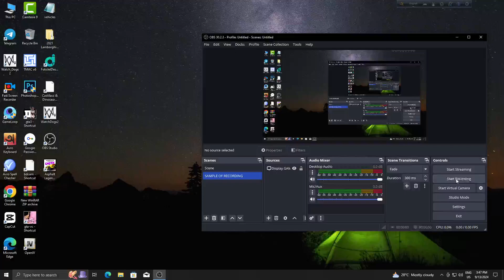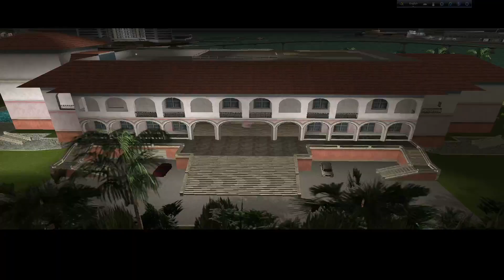Grand Theft Auto Vice City | Super man Gang Star | Sowrovb Game Blog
Hello friends, best wishes to all gamers, everyone pray for me, I can give you very good videos, you support me a lot, I will also support you.

হ্যালো বন্ধুরা ।। Sowrob Game Blog || চ্যানেলে আপনাকে স্বাগতম ও অভিন্দন । তোমাদের দোয়া ও ভালোবাসায় এই চ্যানেলটি ধীরে ধীরে বড় হচ্ছে । আশা করি তোমাদের ভালোবাসা পাবো । ধন্যবাত ।
Hello friends. Sowrob Game Blog || Welcome to the channel and congratulations. This channel is slowly growing with your prayers and love. Dear friends I need some subscriptions. Hope to get your love. thank you